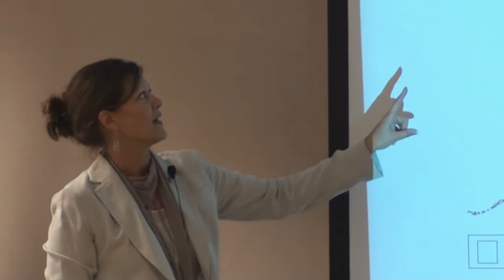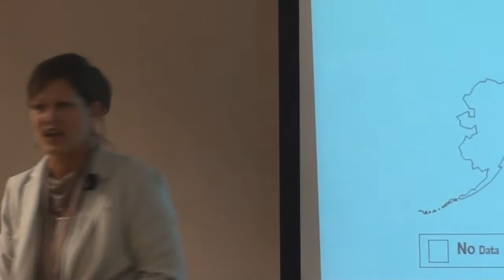Linda Skoglund - How to Implement the Affordable Care Act - Breakfast with Bakke Norman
- February 1, 2012 - New Richmond, WI

Bakke Norman Present: Human Resources and Employment Law: What You Need to Know NOW.

Linda Skoglund - Employee Benefits Specialist and Corporate President at JA Counter will be discussing How to Implement the Affordable Care Act.

Linda Skoglund is the President of JA Counter.  An insurance industry leader, Linda is responsible for its strategic direction and continued growth.  While focused on all areas of the business, she oversees JA Counter's employee benefit and consulting practice and manages the organizations vision, direction, and client relationships.  Linda has specialized expertise in areas of benefits administration and insurance product design.

Linda began her career in the insurance industry in 1990.  In 2001 she purchased the insurance and investment firm from her father, Jim Counter.  She holds a Bachelor of Arts degree in Business Communication from the University of Minnesota, earned the CLU (Charter Life Underwriter), ChFC (Chartered Financial Consultant) and RHU (Registered Health Underwriter) designations from the American College.

Linda is active in both her business and local communities.  She serves on the Broker Advisory Board of both Medica and HealthPartners and is an active member of the Benefit Advisors Network (BAN).  She is an active member and past board member of the local chapter of health underwriters (WAHU) and served as past president of the local life underwriters chapter (BRAIFA).